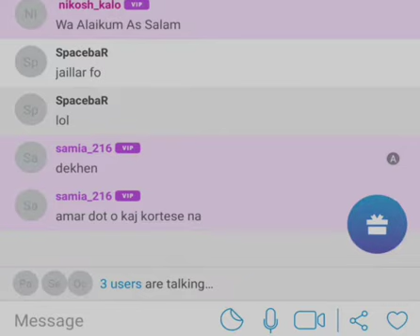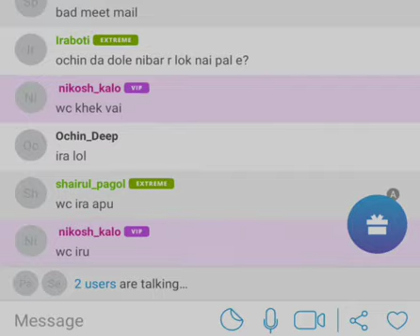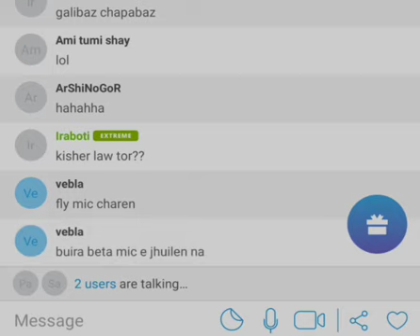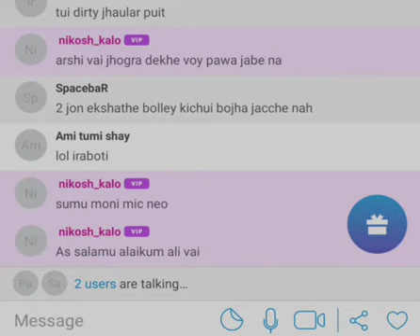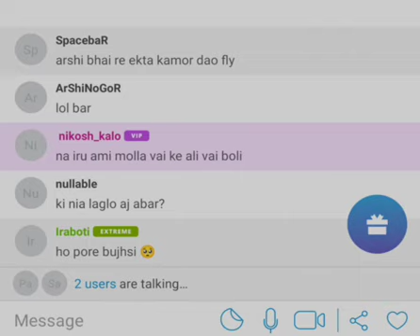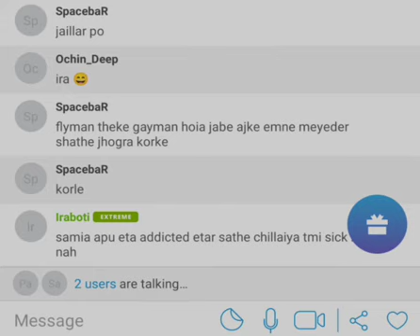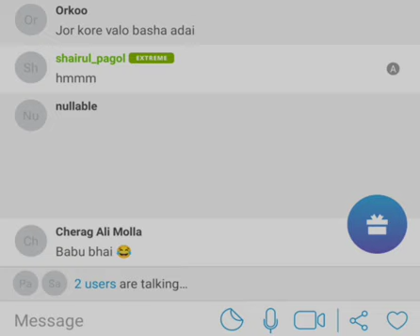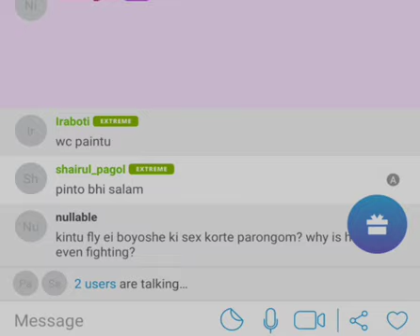fly_man Vs Samia_216 fight🤣